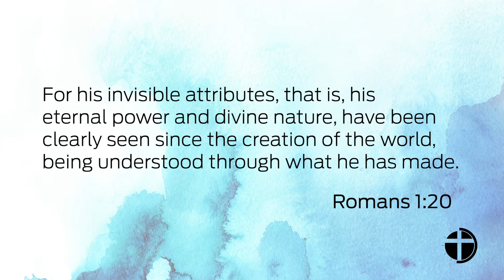How Does God Make Himself Known?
How do we know God exists? Is it just a feeling or has God done something to make Himself known? The Bible teaches that God does make His existence known, and we'll explore how in this video.

Learn more about the 99 Essential Christian Doctrines found in The Gospel Project